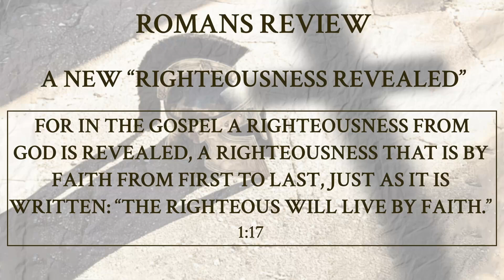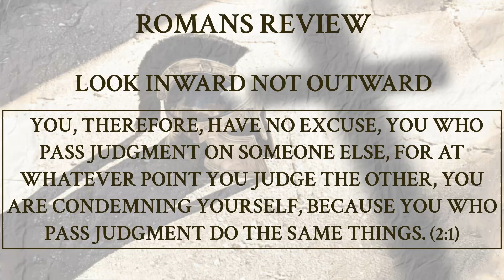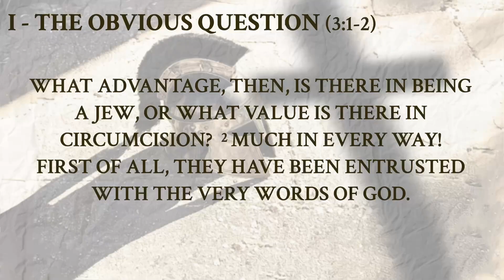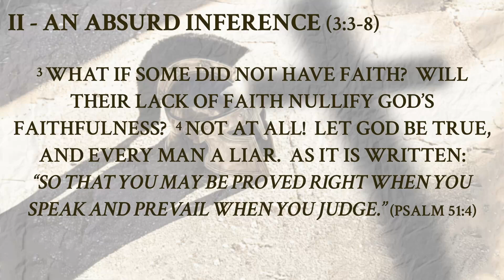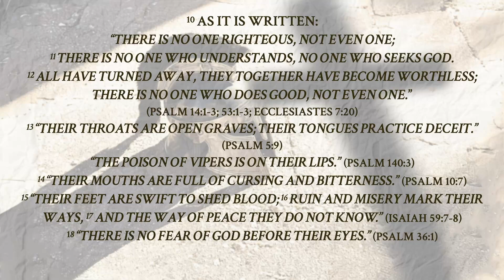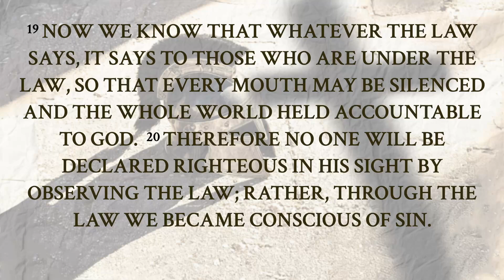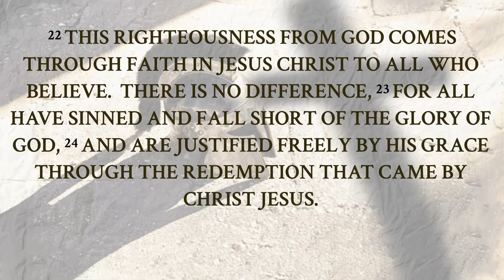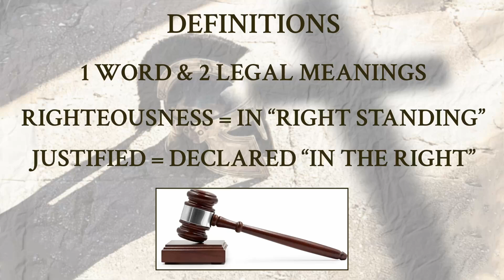Jews, Gentiles, and the Law | Transformed | Pastor Jeff Bell